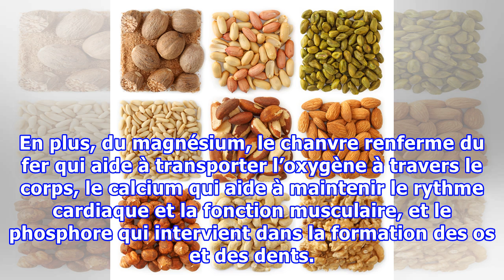Surprenant : Ce qui arrive à votre esprit et à votre corps après avoir mangé des graines de chanvre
Surprenant : Ce qui arrive à votre esprit et à votre corps après avoir mangé des graines de chanvre tous les jours !
Le chanvre n’est peut être pas une plante aussi populaire que le cannabis, mais c’est une plante encore pus étonnante qui bouscule la santé et lui offre divers bienfaits. N’ayant aucune propriété psycho-active, le chanvre peut être inclus à l’alimentation pour bénéficier de tous ses avantages. Le chanvre est une plante qui étonne de par sa richesse nutritive. Il renferme une quantité importante de nutriments, de vitamines et de minéraux qui peuvent contribuer considérablement à l’amélioration de...